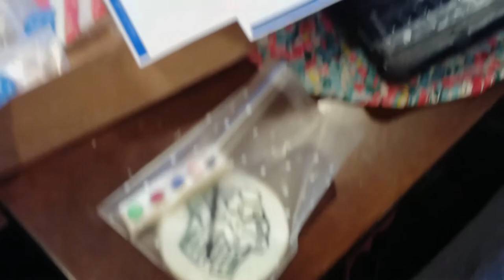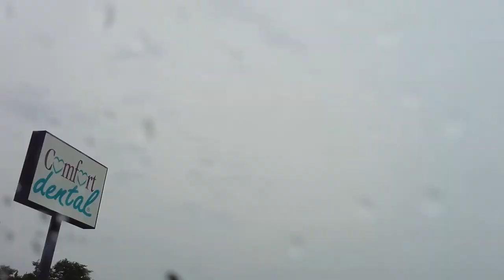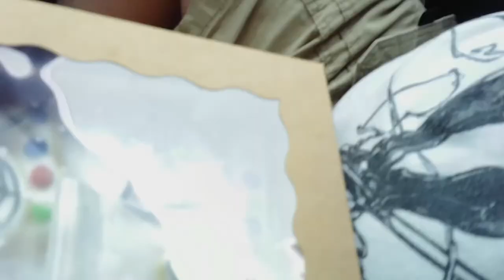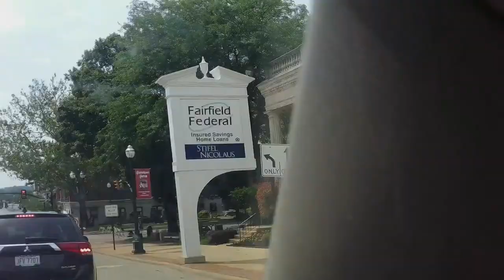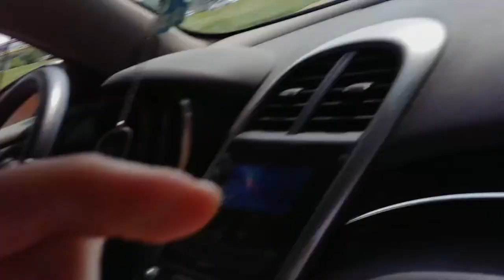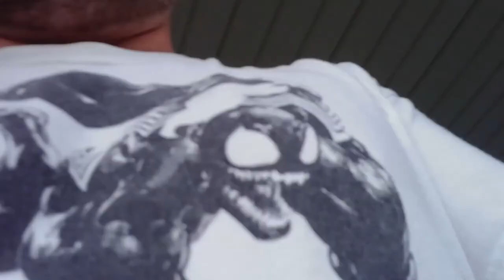TheJoeVlogs is Back with a Vlog taking a trip past the last remaining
TheJoeVlogs is Back with a new Vlog taking a road past the last remaining Rax Restaurant in Lancaster OH. We also get some crazy weather later in the day and a beautiful colored sunset sky. Like for more Vlogs!